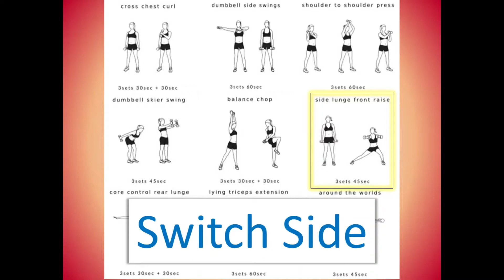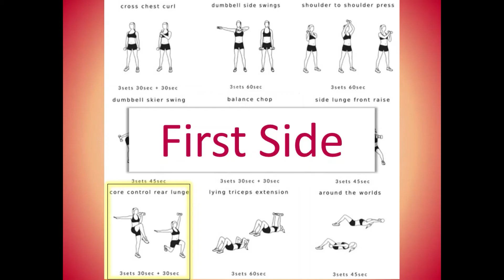Video Exercise Weights - Low and Mr Brightside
This video shows exercises using small weights. These are not excessive exercises but ones for low risk exercise as I have a bad back